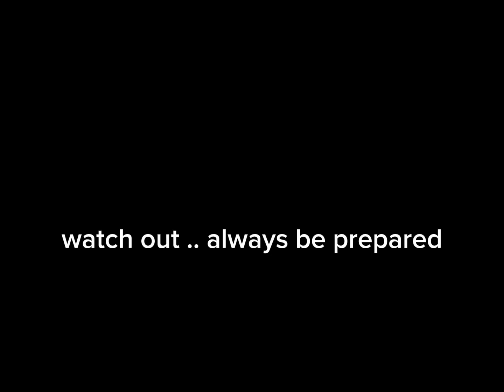a little tragic when i was 4..